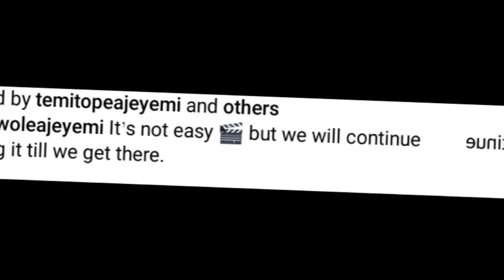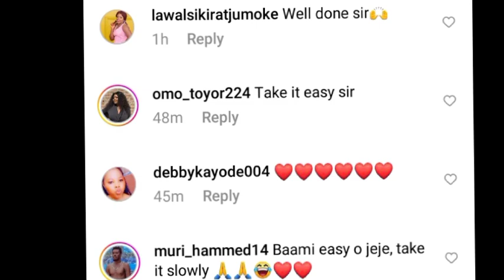I Am T!RED ! Yoruba movie actress, Toyin ABRAHAM husband says As He climbs tree on set | Kolawole AJ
I Am T!RED ! Yoruba movie actress, Toyin ABRAHAM husband says As He goes the MØNKÉY way| Kolawole AJ

Watch Latest Yoruba Movies update Latest Yoruba Movies Yoruba Movies Yoruba Actor Toyin Abraham Kolawole Ajeyemi Celebrity News Toyin Abraham Ajeyemi Films Couples Goals Kolawole Ajeyemi Tv TOYIN ABRAHAM New movies 2022 Nigerian Movies Naija Movies Nollywood Movies of Odunlade Adekola Lateef Adedimeji Mo bimpe Oyebade Wumi Toriola Kolawole Ajeyemi Adeniyi Johson Ibrahim Chata Femi Adebayo Biola Adebayo Lalude Sanyeri Ibrahim Yekini itele Afeez Owo Mide Funmi Martins Rotimi Salami Mr Latin Jumoke Odetola Kemi Korede Laide Bakare Bolanle Ninalowo Sisi Qaudri Funmi Awelewa Morili Ronke Odusanya Pasuma Saheed Osupa Kiki Bakare Jamiu Azeez Kolawole Ajeyemi Tv Toyin Abraham Tv Kolawole Ajeyemi movies Yoruba Movies Yoruba Actor Toyin Abraham Kolawole Ajeyemi Celebrity News Toyin Abraham Ajeyemi Films Couples Goals Kolawole Ajeyemi Tv Toyin Abraham Tv Lizzy Anjorin movie Lizzy Anjorin Iyabo Ojo Adeniyi JOHNSON PRISCY Birthday Iyabo Ojo daughter Kiitan Bukola birthday Koko Zaria MC OLUOMO Pregnant mo Bimpe Lateef Adedimeji yorubamovies2023 latestyorubamovies lateef ademeji and Mo bimpe Toyin ABRAHAM Pasuma Iyabo Ojo Jaiye Kuti Mercy Ebosele Damola Olatunji Adeniyi Johnson Seyi Edun Iyabo Ojo Kolawole AJEYEMI Toyin ABRAHAM daddy Ire Mummy Ire Kolawole AJEYEMI new movie TOyin ABRAHAM new movies